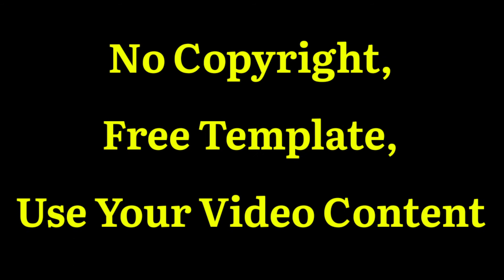Green Effect Free Videos | No Copyright Free Video | Free Use Video Use | Green video Template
*इतरांना पाठवा👍*
*श्री बनसुडे धनराज शिवाजी*
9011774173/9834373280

2) YouTube audio library
3) Sound from Zapsplat.com